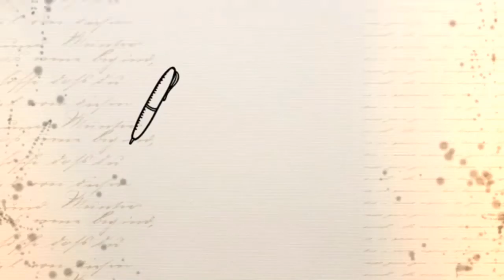Mengumpulkan sampah kertas 2017 Kansa 2 Pasuruan